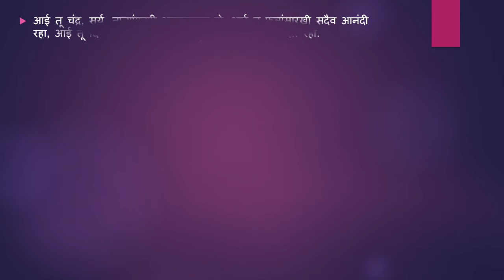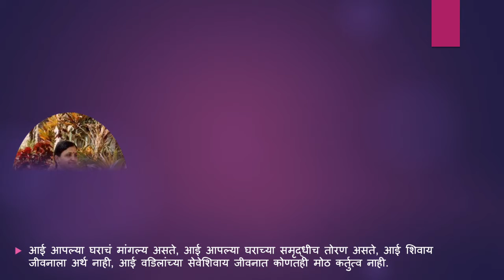Aai_63_Birthday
on occasion of Aai's 63th Birthday --
Movie created and edited by - Prof. Vinit A.Sinha